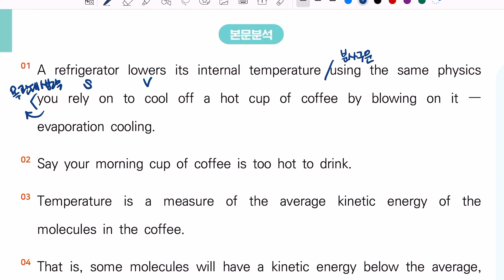수능특강 라이트 영어독해연습 9강 7번 (수능특강 라이트 영독)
수능특강 라이트 영어독해연습 9강 7번입니다.

광주광역시 남구 봉선동 110 상무초밥건물 3층
공감플러스영수학원입니다